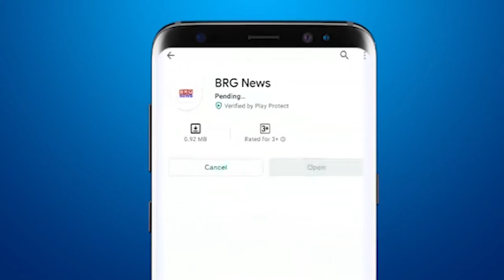LVP में संतति एग्जीबिशन की BRG ग्रुप के फाउंडर चेयर पर्सन लताबेन गुप्ता और श्वेता गुप्ता मुलाकात ली